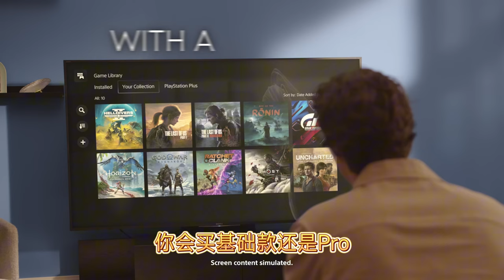PS5和PS5Pro怎么选？好纠结